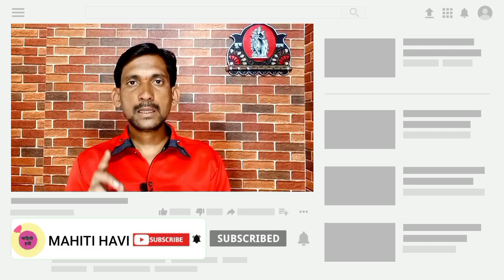घरकुल योजनेचा दुसरा टप्पा या महिन्यात लागणार || gharkul yojana in maharashtra || Gharkul Yadi 2022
घरकुल योजनेचा दुसरा टप्पा या महिन्यात लागणार ||

Gharkul Yadi 2022

Gharkul Yadi check 2022 ||

घरकुल योजनेबद्दल मोठी अपडेट

Gharkul New Update

gharkul d yadi list

Gharkul Yojana gramin 2022

घरकुल योजना महाराष्ट्र

घरकुल यादी 2022-23

Gharkul

Gharkul yojana Garmin

Gharkul yojana 2022-24

Gharkul Update

Gharkul yojana update

Gharkul yadi